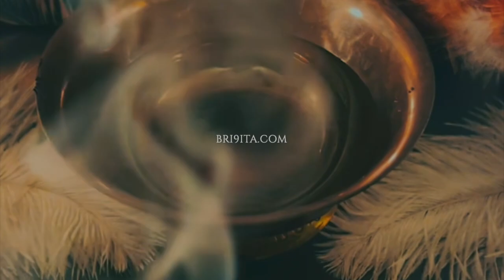🌹 Pick A Card - a MESSAGE for You | VISUAL